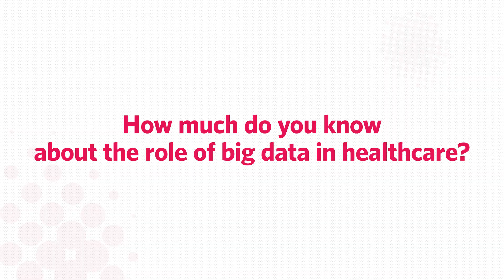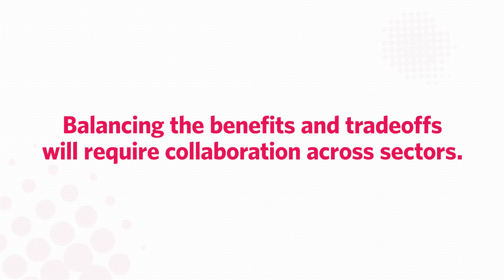What Impact is Big Data Having on Healthcare?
The growth of big data is changing every sector of our society. But what are the ethical risks and rewards of incorporating big data into the healthcare landscape? During our free event and livestream on October 24-25, 2018, we'll be exploring these questions and more.